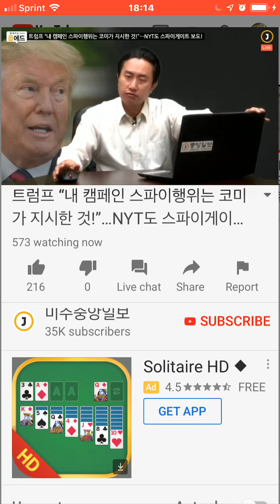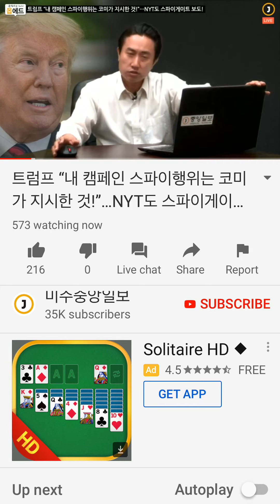중앙일보 원용석.♥빅 뉴스 속보.♥가짜 뉴스로 미 전국을 혼란하게 만든 사건.♥진실은 승리한다.♥인터넷 방송962♥M.T.M.♥구경평.♥Rev.Dr.Th.D